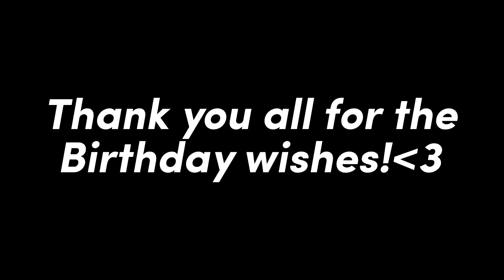ITS MY BIRTHDAY!